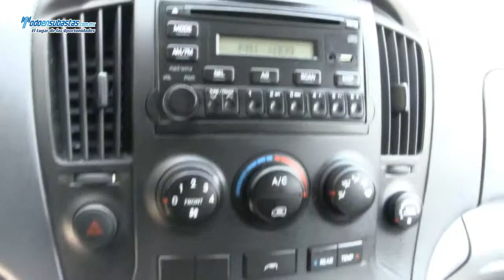Dodge / H 100 Wagon 12 Pax. A/A CD / 2012